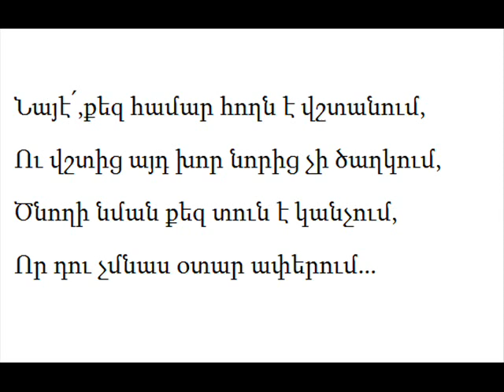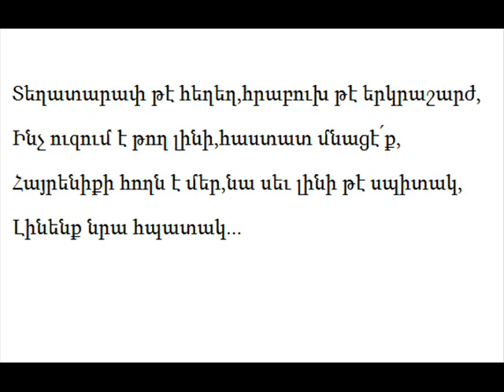SAKO BUDUZIAN ARTNATSIR AZK IM WITH LYRICS